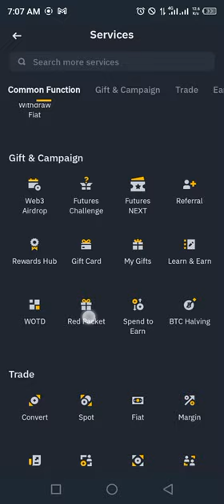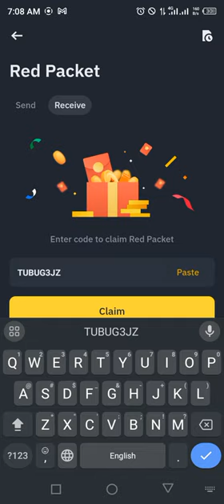Binance Red Packets crypto box 🎁 Codes Today USDT 11,12 MARCH 2024 | Earn with Binance